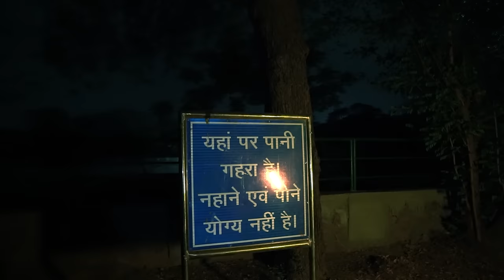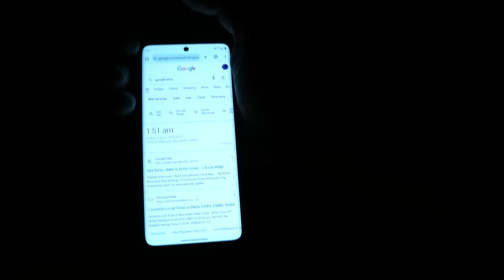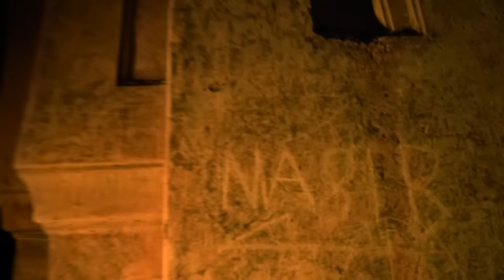Visiting Haunted Jamali Kamali At 3 AM - part 1 | Ankur Kashyap Vlogs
Hello Guys, in this video i visited jamali kamali at 3am. This is part 1. Watch the video to find out what happens next.